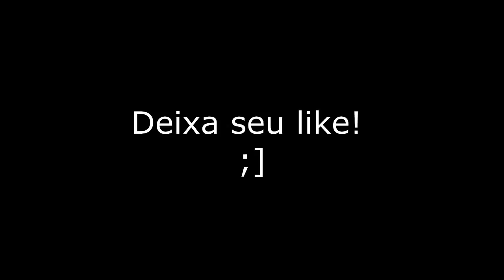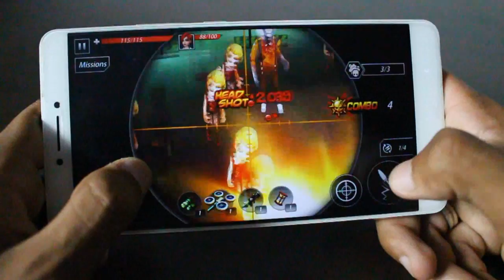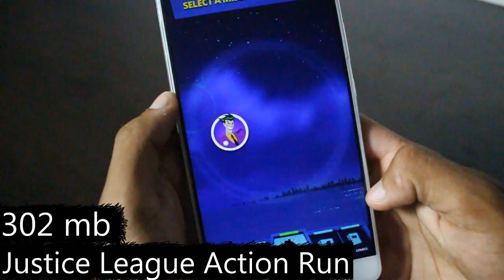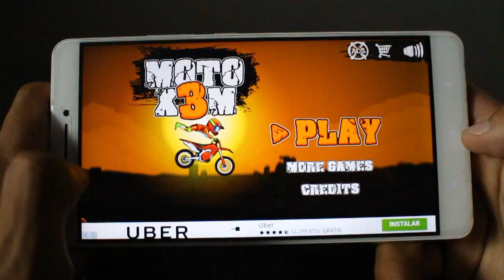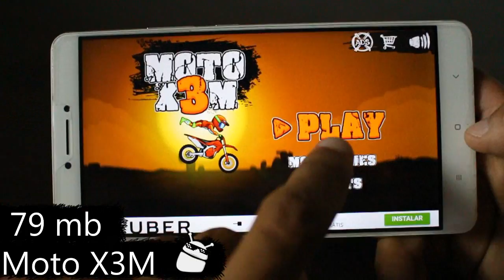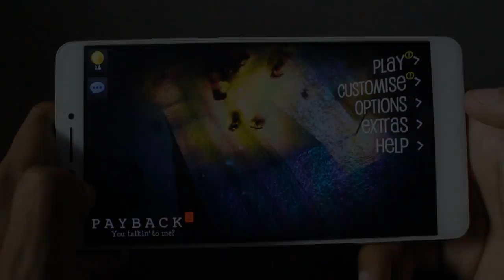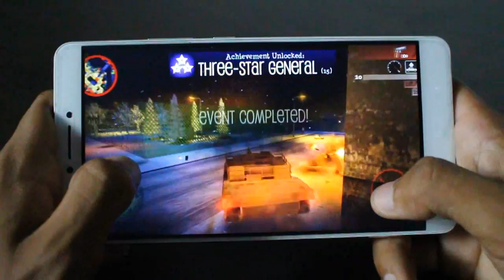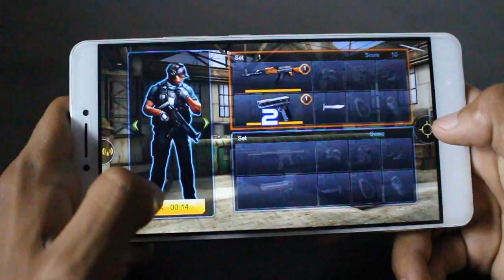Os 10 Melhores Jogos Para Android da Semana! - #261 2017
Caixa Postal: 90795
Cep: 25620971
Nome: Jean Nunes de Oliveira Silva
Petrópolis - Rj